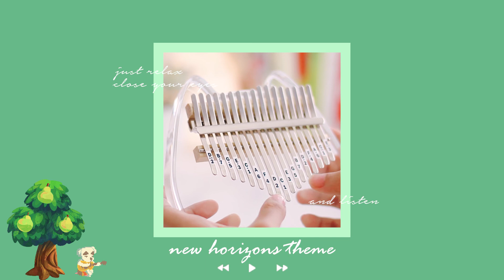【1 HOUR】Animal Crossing New Horizons Theme Relaxing Kalimba Cover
1 Hour Relaxing Kalimba Cover of Animal Crossing New Horizons Theme. This 1 hour Kalimba cover can be used as sleep music, study music, working music or relaxing music.

I know that sometimes (or often) our days don't go well, we feel sad, lonely, angry, whatever makes you feel bad... have a cup of your favorite beverage, sit in your favorite place, feel that melody for all the time you want.  Maybe it won't fix something (or maybe it will), but I hope you'll enjoy it.

🎧m u s i c 🎧
Song: New Horizons Theme
Original Artist: Animal Crossing

🎹1. KALIMBA
Cat Acrylic Kalimba
Wooden Kalimba

🎤2. MICROPHONE
Blue Yeti

📷3. CAMERA
Canon 70D